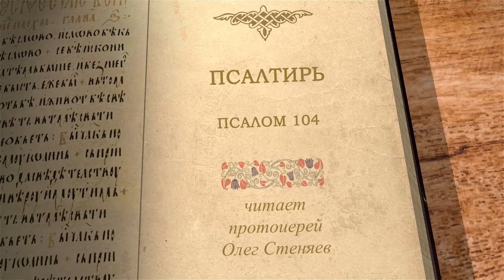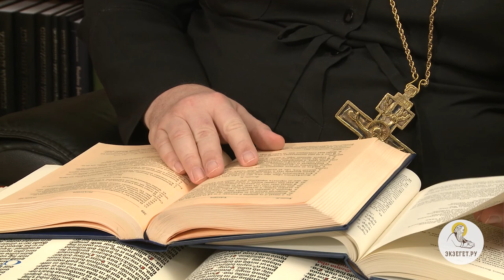Псалтирь. Псалом 104. Протоиерей Олег Стеняев. Библия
Псалом 104, "Аллилуия" - исторический, повествующий о Божием Промысле в истории Богоизбранного народа и его предков. Псалом начинается с похвалы Господу и переходит к возвещению Его чудес. Вспоминается обетование, данное Аврааму, Исааку и Иакову. Что значит титул "помазанник Божий"? Псалом вспоминает, как Господь оберегал избранных Своих от языческих царей. За что на Ханаан пришёл голод? Далее псалмопевец вспоминает, как Иосиф был продан в рабство и возвысился, как Израиль перешёл в Египет и умножился числом. Кто виновен в ненависти египтян к евреям? Далее речь переходит к освобождению из египетского рабства, благодеяниям Господним в пустыне. Почему Господь рассудил передать владения хананеев евреям? Псалом заканчивается требованиям соблюдать уставы и хранить законы Божии.